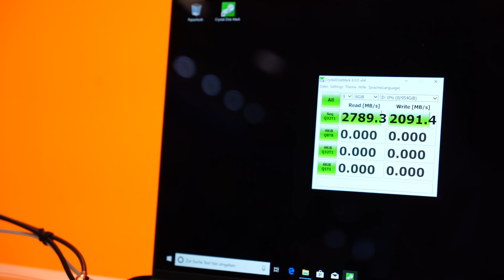Диск с самоуничтожением от Verbatim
Внешний диск с самоуничтожением данных, флешка с сканером отпечатка пальца, защита информации от удара кувалдой - Наташа Шелягина с стенда компании Verbatim на IFA 2018.